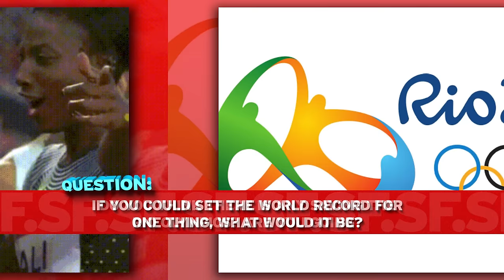Kendra Harrison Adorably Smashes World Record